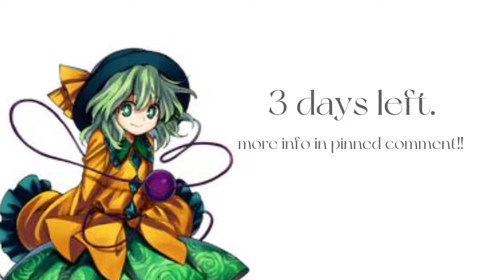3 days has left. (koishi fumo arrival counting!)